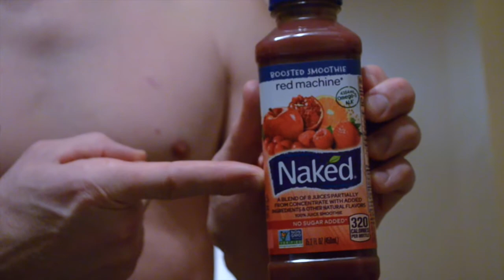that's so NAKED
RYAN asked “ Get N-A-K-E-D” Okay sure… walked towards kitchen, but wait N-A-K-E-D? Is he asking me to get naked? Clothes off.  No, no, no get me a juice called NAKED. Ohhhh now this is awkward.